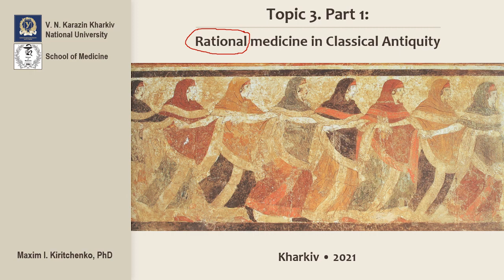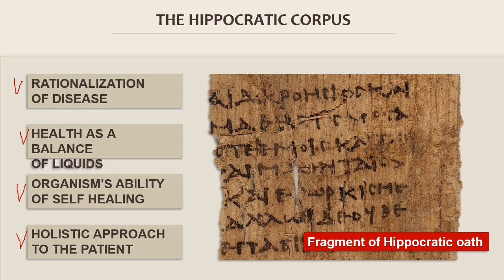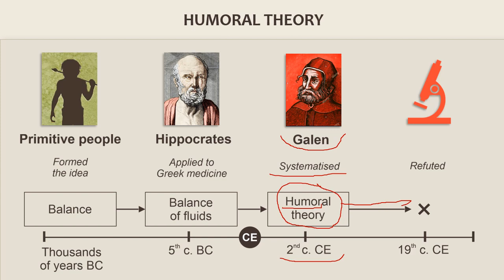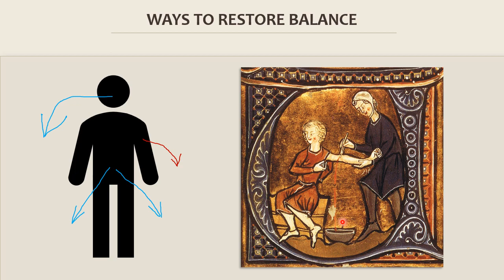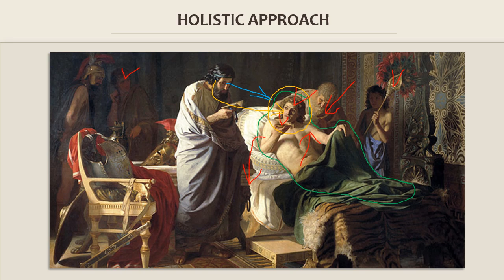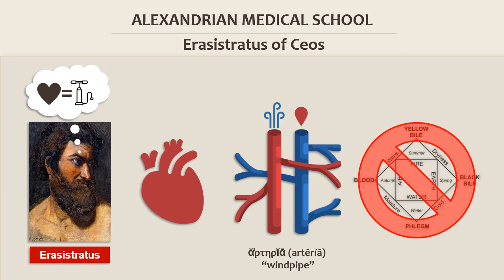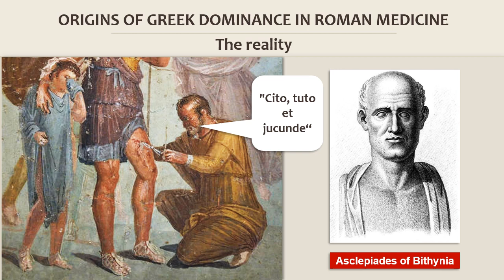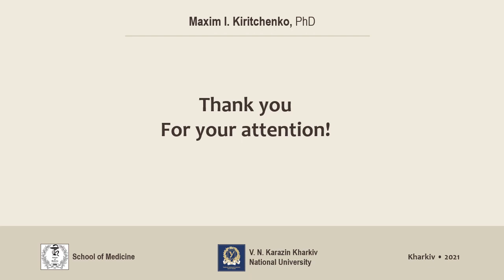Topic 3 Part 1 Rational Medicine during Classical Antiquity